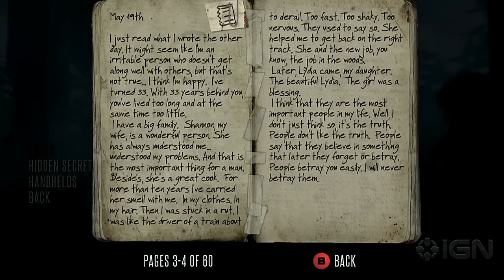Deadlight Review - IGN Review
Learn why this side-scrolling stunner is Summer of Arcades best game.